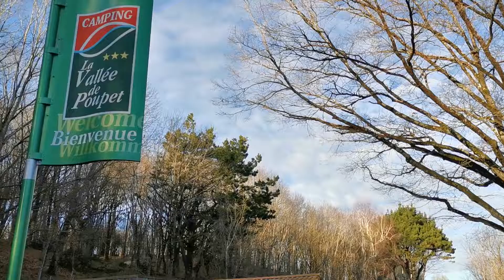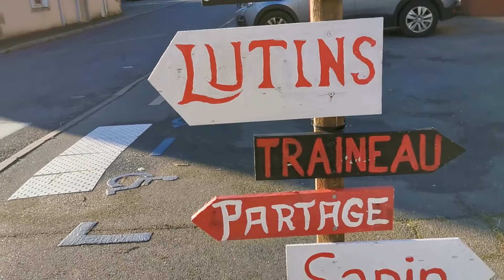Voeux de la municipalité et rétrospective 2021